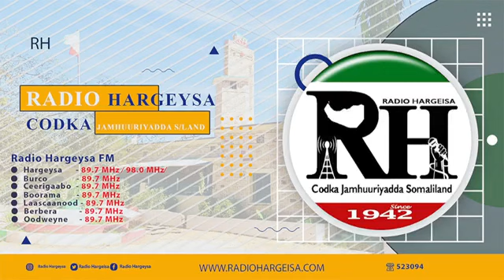Wararka Habeenimo ee Radio Hargaysa | Tebiye: Axmed Xuseen Warsame.